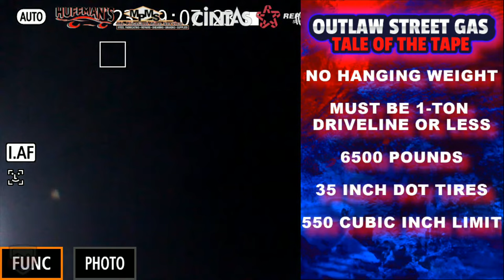Truck and Tractor Pulling action in Chest Springs, PA | Appalachian Outlaws Championship Series 2022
Truck and Tractor Pulling action in Chest Springs, PA! 4 divisions of the Appalachian Outlaws Pulling Season will start their season off at one of the most prestigious pulling tracks in Pennsylvania.

6:00 PM Start Time

Appalachian Outlaws Championship Series
- Super Modified Trucks
- Big Block High Output 4x4
- Hot Rod Diesel 4x4
- Outlaw Street Gas 4x4
Other Classes
- 9500 Non Farm Tractors (Listie Grove Pullers)
- Mountain Ridge Garden Tractors